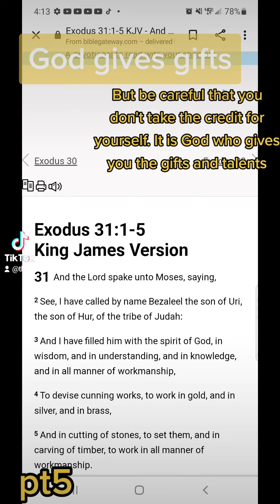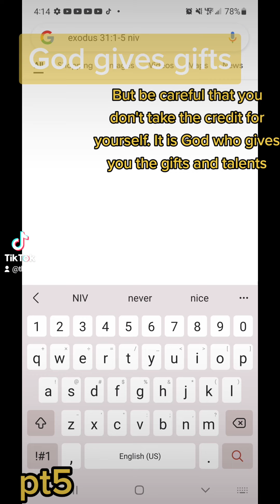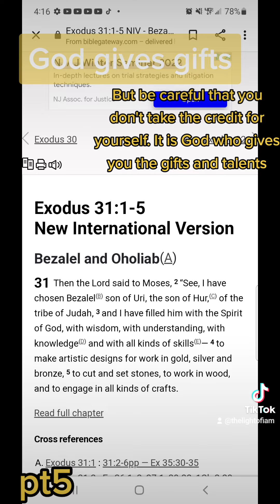God gives gifts